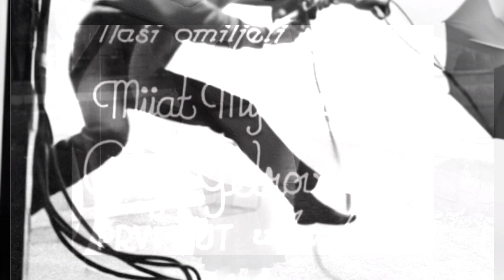Being Dust VJ set